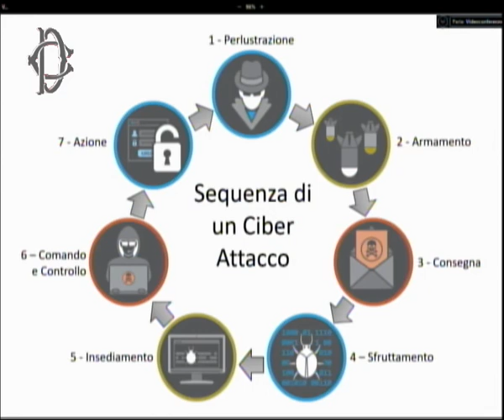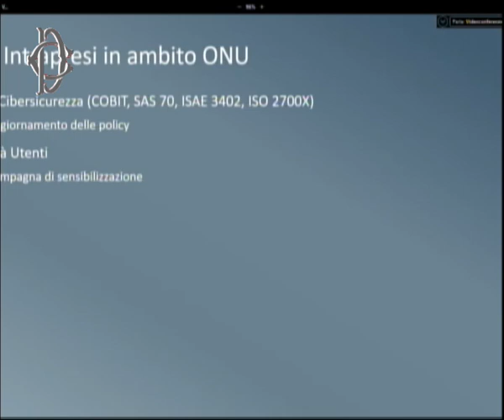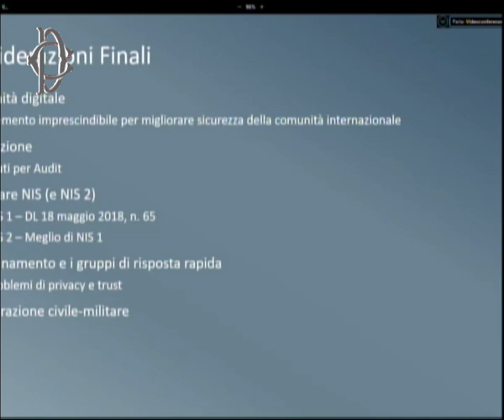Roma - ​Audizioni su politica ciberdifesa Ue (31.05.23)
- Roma - ​Audizioni su politica ciberdifesa Ue
La Commissione Politiche Ue, nell’ambito dell’esame della Comunicazione congiunta della Commissione europea e dell’Alto rappresentante dell’Unione per gli affari esteri e la politica di sicurezza al Parlamento europeo e al Consiglio su “La politica di ciberdifesa dell’Ue”, ha svolto le seguenti audizioni:
ore 13.30    rappresentanti dell’Istituto per la Competitività (I-Com);
ore 14         professor Lucio Pascarelli;
ore 14.30    rappresentanti di Cisco.  (31.05.23)